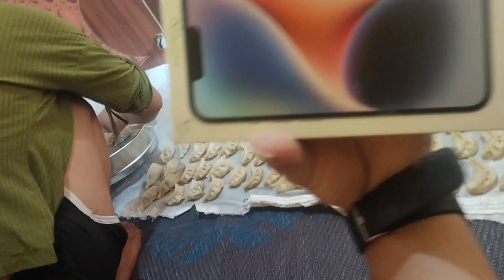new i phone 14 😍 unboxing video 😂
support please guys